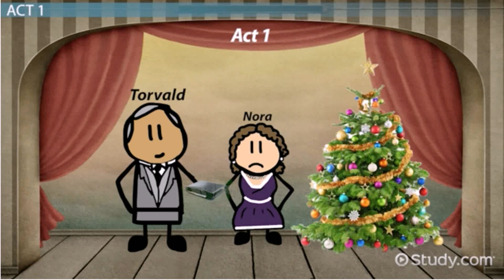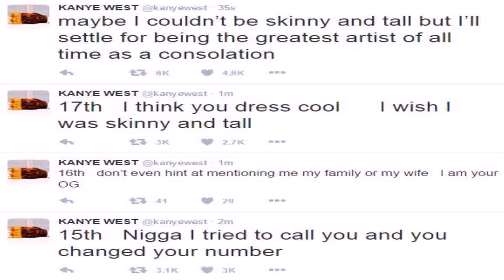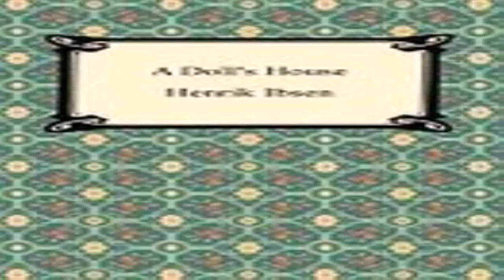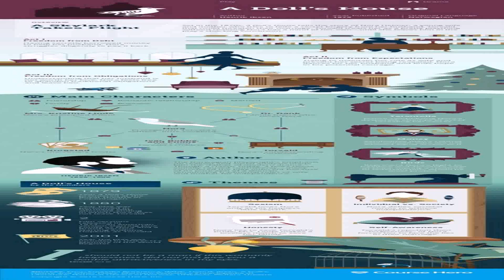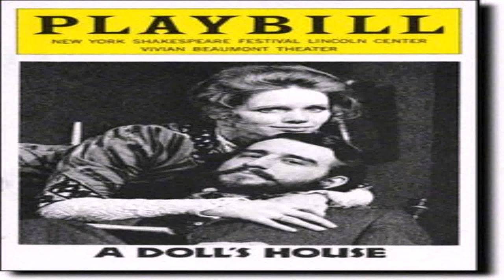A Doll'S House Writing Style (see description) (see description)